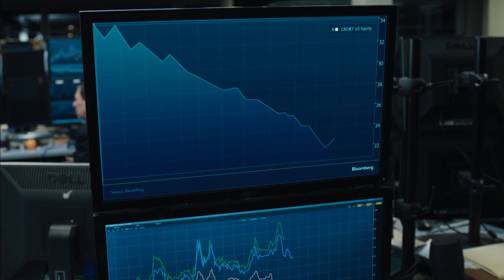Equity (2016) - Official Trailer (HD)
EQUITY, the first female-driven Wall Street film, follows a senior investment banker who is threatened by a financial scandal and must untangle a web of corruption.